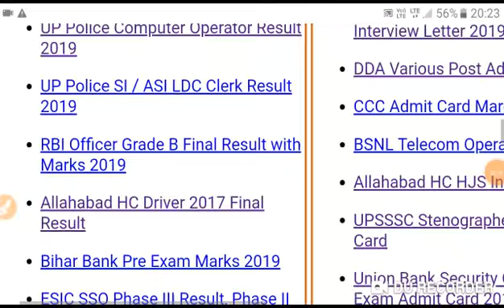UPSSSC STENOGRAPHER EXPECTED CUT OFF 2019